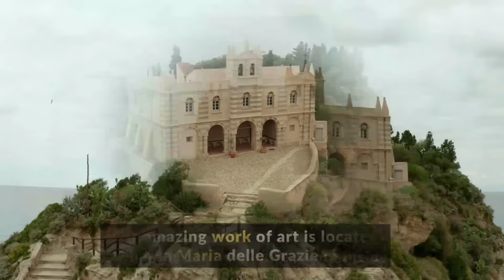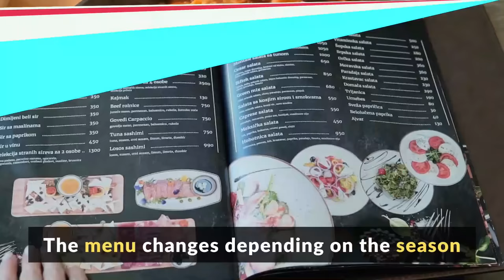7 things to do in Milan that will make your trip unforgettable!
7 things to do in Milan that will make your trip unforgettable

VIDEO TRANSCRIPT
7 things to do in Milan that will make your trip unforgettable

Milan is an elegant city full of rich history and culture, but that doesn’t mean it’s not full of fun things to do. Here are seven things to do in Milan that will make your trip unforgettable, no matter what time of year you decide to go.

1) Head to the roof of Santa Maria delle Grazie Basilica

There are many beautiful churches in Milan and the Basilica of Santa Maria delle Grazie is one of the most popular. It is home to Leonardo da Vinci's famous painting, The Last Supper. It was once a convent for nuns and it has a cloister where you can take some time out and meditate or just enjoy the peace and quiet.

You should also head up to the roof of this church as it offers stunning views over the city.

2) Get lost at The Last Supper, Leonardo Da Vinci's masterpiece
One of the best ways to experience a city is getting lost on the streets, while exploring its culture and history. The Last Supper is one of Leonardo Da Vinci's most famous creations and one of the most visited places in Milan. This amazing work of art is located at Santa Maria delle Grazie church, where it can be admired both inside and out.

3) Explore La Scala Opera House
La Scala is one of the most influential opera houses in the world. It was inaugurated on October 3rd, 1778 with a performance of Antonio Salieri's opera Europa Riconosciuta. You can visit the museum or attend an operatic performance today.
The museum includes historical works and pieces from famous composers such as Giuseppe Verdi, Giacomo Puccini, and Pietro Mascagni.

4) Relive History at The Sforza Castle
The Sforza Castle, on the outskirts of Milan, was one of the most powerful strongholds in Europe during its time. Built at the end of the 15th century by Francesco Sforza, Duke of Milan and grandson of the famous condottiero (military commander) for hire; Ludovico il Moro.

5) Shop at Galleria Vittorio Emanuele II
Milan is known as one of the fashion capitals of the world, but with all the high-end luxury stores it can be hard not to feel like you're just another shopper. To get a more authentic experience, head over to Galleria Vittorio Emanuele II. This historic, 3-story mall was designed by notable Italian architect Giuseppe Mengoni and has been around for over 150 years.

6) Eat at L'Artusi, which serves traditional and local dishes made with fresh ingredients
L'Artusi is a cozy and stylish restaurant serving traditional and local dishes made with fresh ingredients. The menu changes depending on the season, but you can find classic Italian dishes such as spaghetti alla carbonara, tortellini with butter and sage, and handmade ravioli. All of their pasta is homemade using only organic flour from Lombardy.

7) Cathedral
When you think of Italy, you may not necessarily think of cathedrals. However, if you want to see one of the most impressive cathedrals in all of Europe, then go no further than Milan. The Duomo di Milano is an enormous cathedral with a high dome and a bell tower. While it is open for visitors all day, the best time to visit is early in the morning when people are less likely be around. When you walk through the doors, it's as if time has stopped.